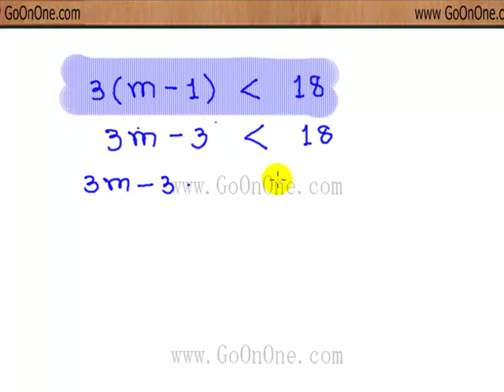อสมการ เชิงเส้นตัวแปรเดียว EX1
อสมการ เชิงเส้นตัวแปรเดียว วีดีโอ การแก้ อสมการ สมการเชิงเส้นตัวแปรเดียว